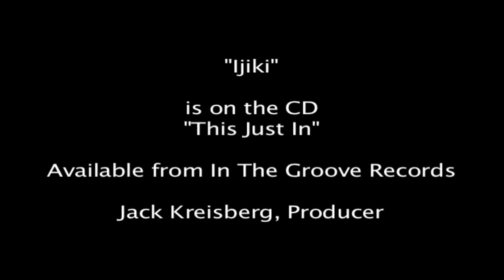TRP (The Reese Project): Ijiki by Aaron Walker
TRP (The Reese Project): Ijiki by Aaron Walker. Composition by Aaron Walker. Performed by The Reese Project: Tom Reese (flute), Laurie Haines Reese (cello), Bobby Brewer (guitar), Aaron Walker (drums), Johnny "Bravo" Acevedo (percussion).

Performed live in the ballroom at Alois Martini Bar (at Bube's Brewery Complex) in Mount Joy, PA